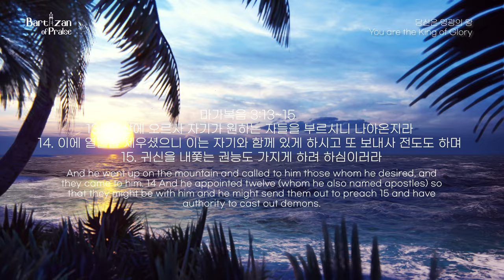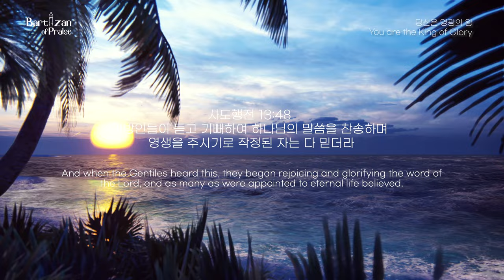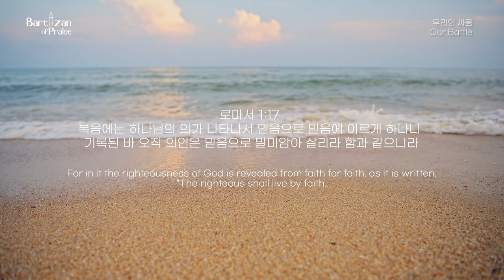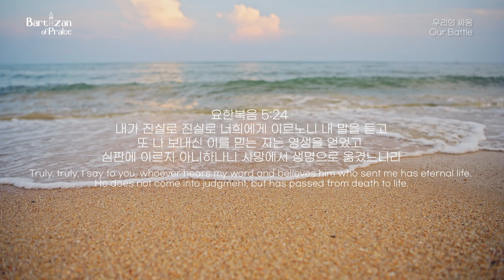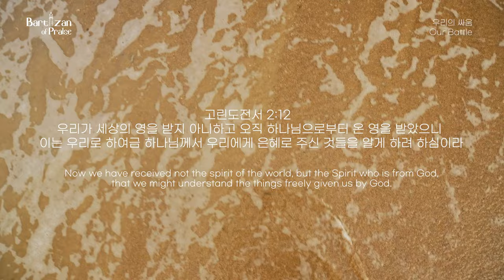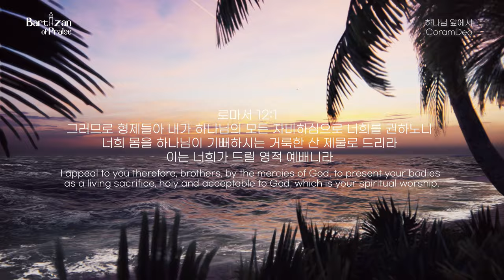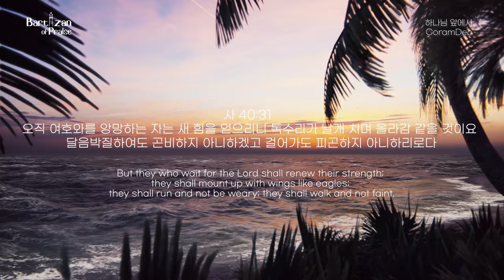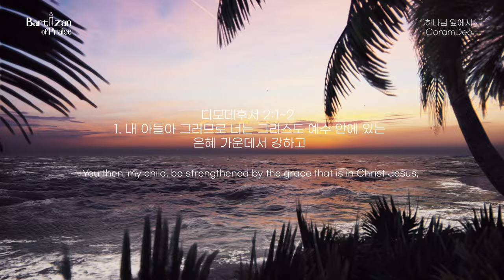[묵상찬양] 복음성구 묵상(Wave ver.) Gospel Words Holy Meditation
[묵상찬양] 복음성구 묵상(Rain ver.) Gospel Words Holy Meditation

[Credit]
:: Video Editing : DongHwa Lee
:: Piano : Hyewon Park
                  - 당신은 영광의 왕(You are the king of Glory)
                 Seungyoon Han
                  - 우리의 싸움(Our Battle)
                  - 하나님 앞에서(CoramDeo)
:: mixed by : TaiKyun Jung

[Text]
- 복음성구 71-100 (Gospel Words 71-100)